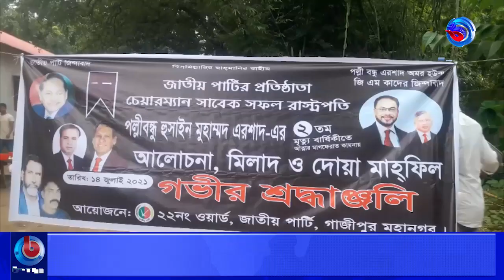রাজেন্দ্রপুরে পল্লী বন্ধুর ২য় মৃত্যু বার্ষিকী উপলক্ষে মিলাদ মাহফিল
🌟 বিস্তারিত: শ্রীপুর উপজেলা যুব সংহিতর উদ্যোগে রাজেন্দ্রপুর বাজারে যুবসংহতির কার্যালয়ে পল্লী বন্ধু হুসেইন
মুহম্মদ এরশাদের ২য় মৃত্যু বার্ষিকী উপলক্ষে মিলাদ মাহফিল দোয়া ও আলোচনা সভা অনুষ্ঠিত হয়েছে।
১৪ জুলাই সকাল ১০টায় এ সভায় শ্রীপুর উপজেলা যুবসংহতির আহ্বায়ক শাহ আলম সরকারের সভাপতিত্বে
ও গাজীপুর জেলা মৎসজীবী পার্টির আহ্বায়ক রিপন মাহমুদের সঞ্চালনায় অনুষ্ঠানে প্রধান অতিথি
হিসেবে উপস্থিত ছিলেন জাতীয় পার্টি কেন্দ্রীয় নির্বাহী কমিটির সদস্য ড. এস এম কিবরিয়া। অনুষ্ঠানে
বক্তারা পল্লী বন্ধুর স্মৃতিচারণ করেন।

🌟  যোগাযোগের ঠিকানা:
Bangla Channel